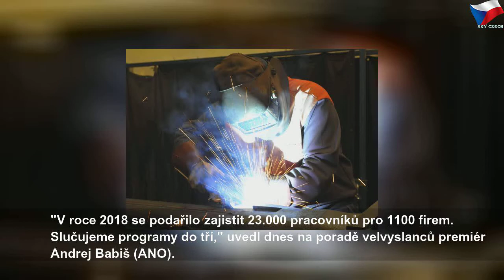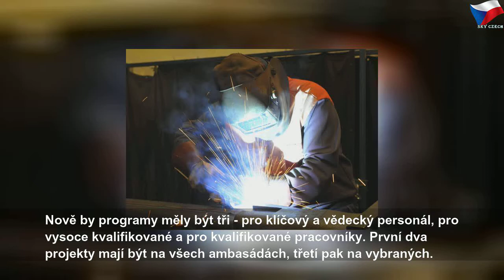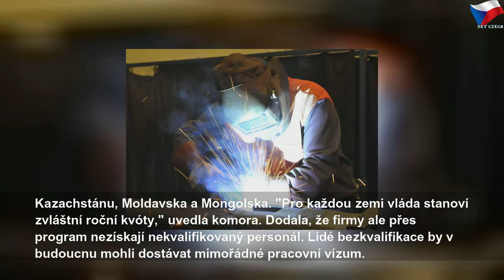Česko bude mít tři programy pro zaměstnávání cizinců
úterý 27. srpna 2019
Česko bude mít tři programy pro zaměstnávání cizinců | Sky Czech